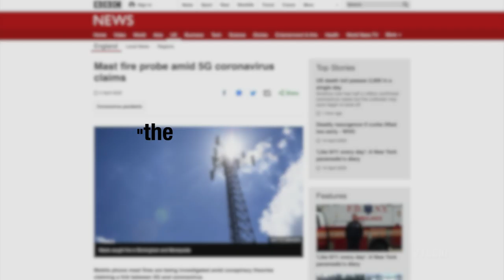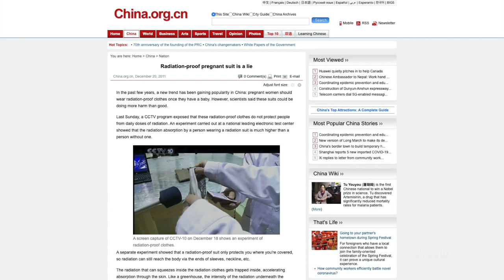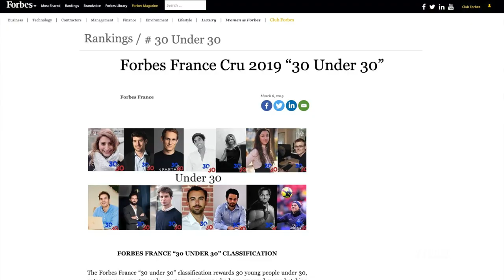How To Protect Yourself From 5G like the President of France | Is 5G Safe?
In this one hour discussion, we interview the market leader in RF radiation proof apparel going into the research being done, the celebrities and presidents wearing their products and what it's like starting a company in this space.

CHAPTERS
1:31 Presidents of France use Lambs?
4:01 Dangers of Cell Phone Radiation
8:04 How to Make Protection Fun
11:30 Radiation and Your Immune System
17:40 Does it Work with mmWave 5G
20:00 Can You Influence the ICNIRP or WHO?
22:00 Celebrity Endorsements
23:00 Investment in RF Radiation Protection
25:40 Why 5G is Going to be Amazing
28:30 Reporters and the Science
31:50 Future Products
36:40 Forbes 30 Under 30
38:50 The Startup Journey
40:30 Tips for Working from Home
43:50 Cell Phone Radiation Scams
48:45 The Future of 5G Safety